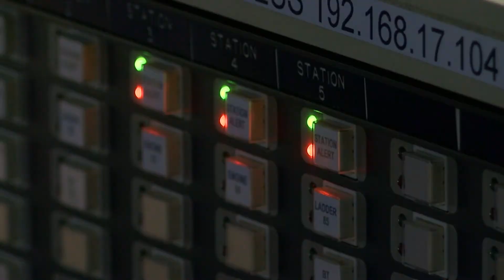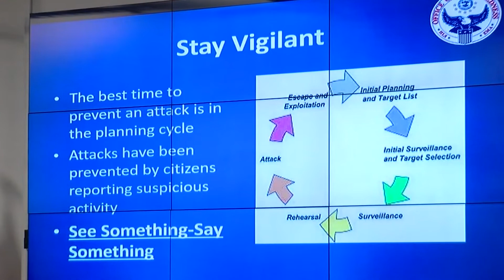Collierville Police chief reflects on mass shooting at Collierville Kroger one year later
Collierville Police Chief Dale Lane sat down with ABC24's Richard Ransom to talk about the day he said was the worst in his 30 year law enforcement career.